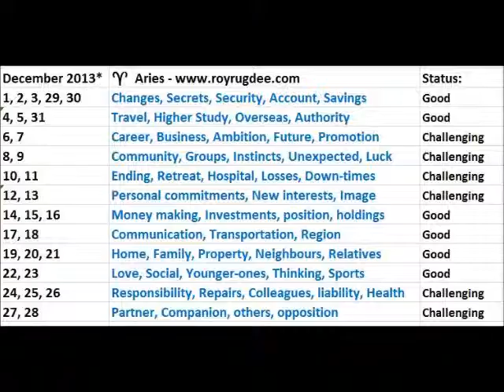Aries daily December 2013